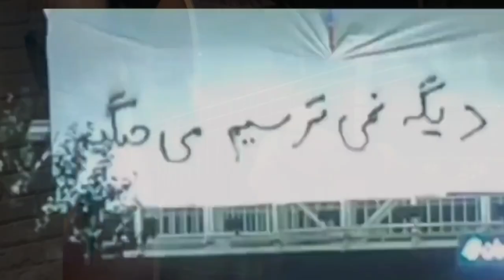Forbidden - قدغن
Forbidden by Shahyar Ghanbari
Performed by Farhad Dehghani (Guitar and vocal)

  قدغن از شهیار قنبری
اجرا کننده فرهاد دهقانی  ( گیتار و آواز )
مهسا امینی

English translation:
The blue of the sea forbidden
The enthusiast of watching forbidden
The love of two fishes forbidden
Together or alone forbidden
For a new love no ask for permission

In this domestic estrangement feeling
Tell what you have to tell
Write your simple poem
Sing: woman life freedom
For a new song no ask for permssion

Writing about you forbidden
Complaining forbidden
The pleasant scent of women forbidden
You forbidden me forbidden
For a new day no ask for permission